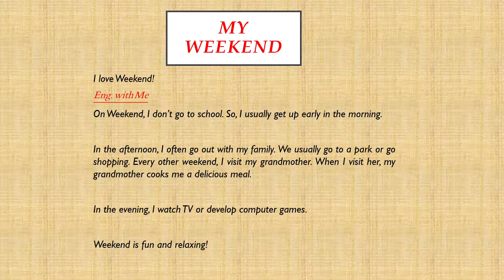My Weekend - Paragraph on My Weekend in English for beginners - English to Urdu